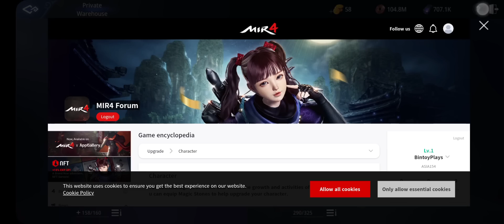Legendary or Legendary*w* | Wasakan stories Ep:3567 | Mir4 Summoning | Combine